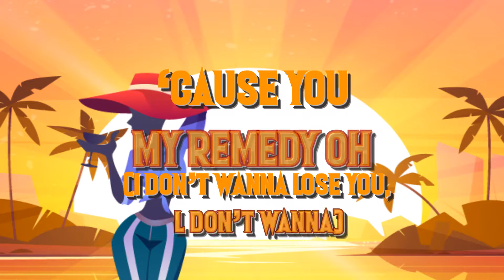MEDICINE (cover) - Joh Maker